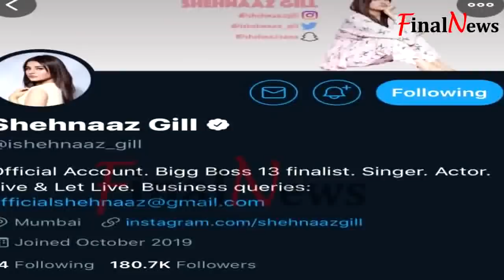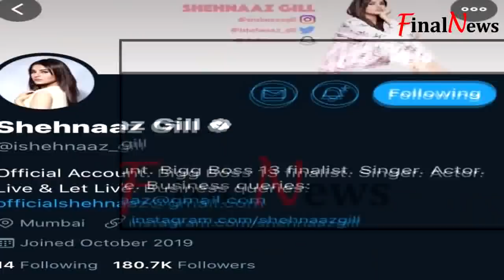जिन Haters ने Shehnaaz को कहा Circus का Joker, उस Shehnaaz Gill ने तोड़े World Records| FinalNews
जिस Haters ने Shehnaaz को कहा Circus का Joker, उस Shehnaaz Gill ने तोड़े World Records| FinalNews